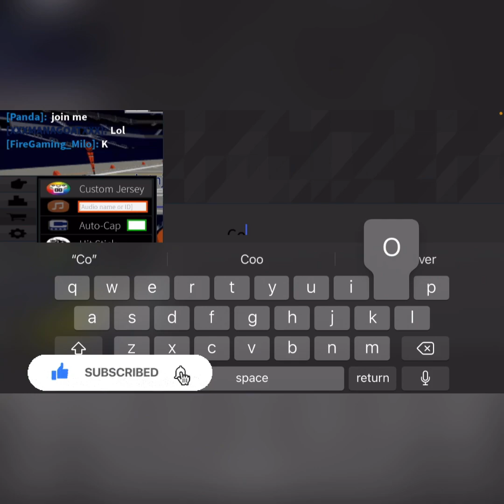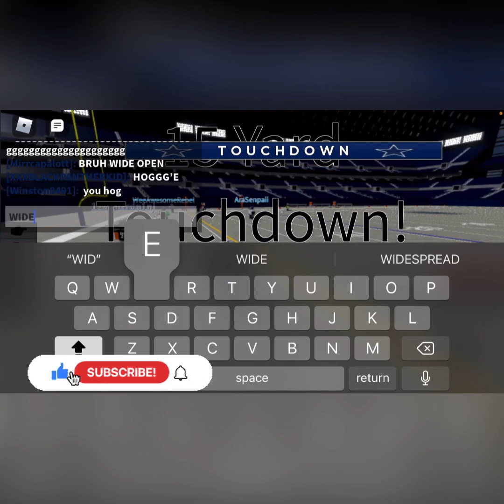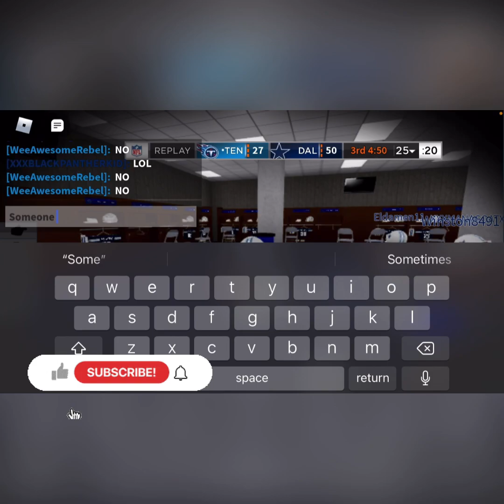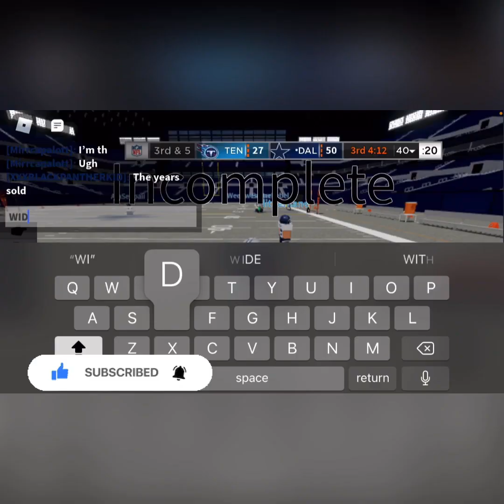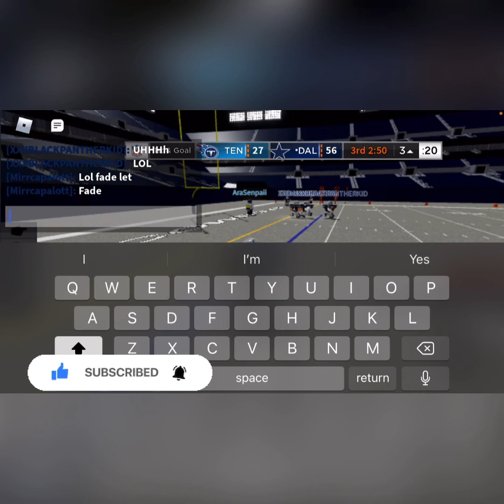Amari cooper in FF!!